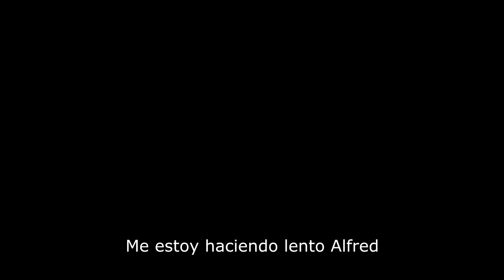Análisis trailer Final Batman v Superman + Guiños y referencias - Easter Eggs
Mas vale tarde que nunca. Aquí esta el análisis del ultimo trailer de la película de Batman v Superman. Espero que sea lo suficientemente bueno como para que halla valido la pena la espera. Leo sus comentarios.

¿Que cosas de las que mencione no notastes o no habías escuchado en otro canal? ¿que cosas crees que me faltaron? ¿como te pareció el trailer? ¿que esperas de la película?